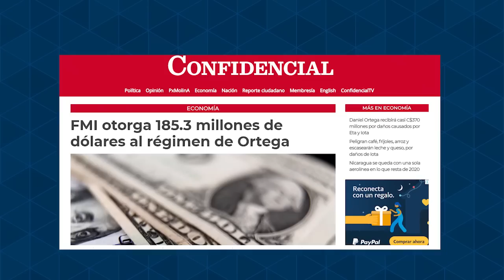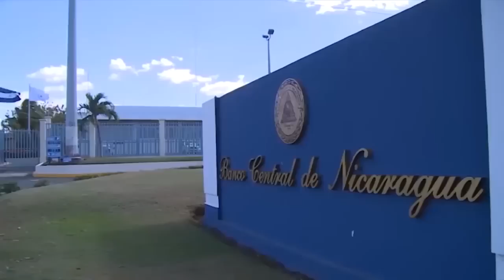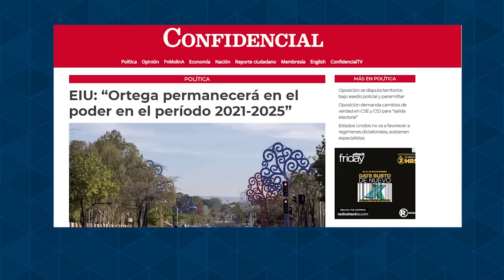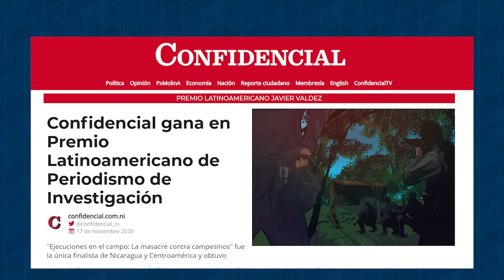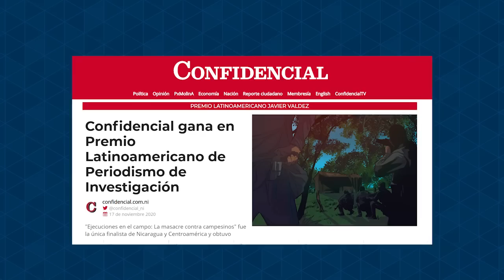Huracán lota deja 21 muertos y tres desaparecidos, y arrasó la infraestructura